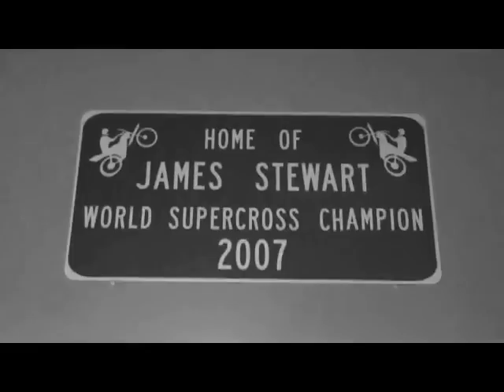James Sewart on the new 2010 YZ450F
Edited by the man himself apparantly...